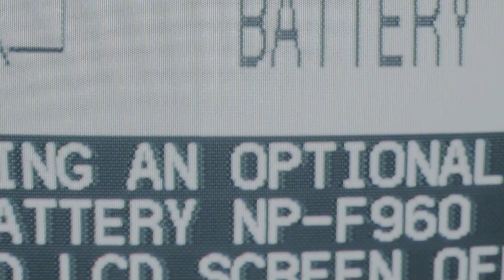Trauma Lanes - Knock Ten (Official video)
Trauma Lanes - Knock Ten

Director - Bailey Gibson
Producer - Melayna D'Ornellas
DOP - Michael Jari Davidson
PD - Helena Amorim Silva
Editor/VFX - Jazen Chi
Music & Lyrics: Trauma Lanes

Recorded, Mixed and Mastered by Eddie Lucciola at 414 Recordings

Lyrics:
Yeah

I will ride these waves
all the way down
Right out of here